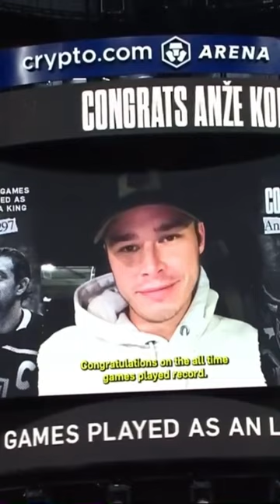Anze Kopitar Sets Record For Most Games Played In LA Kings History 👏